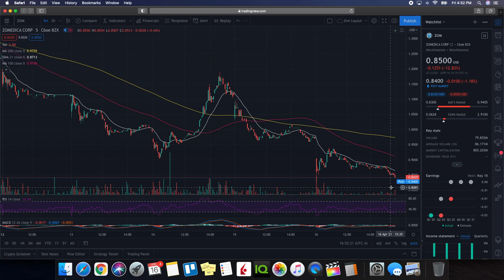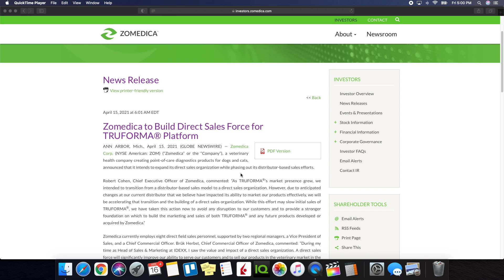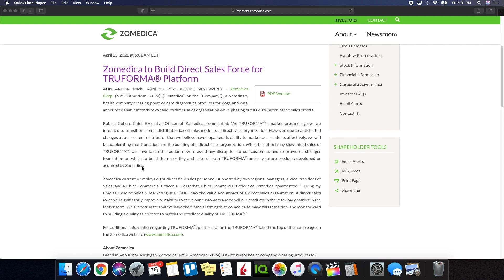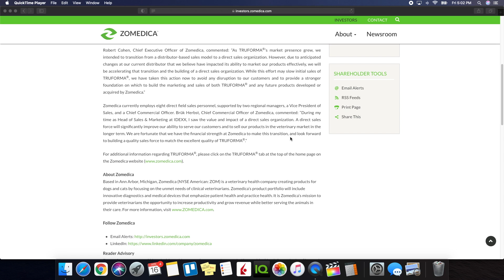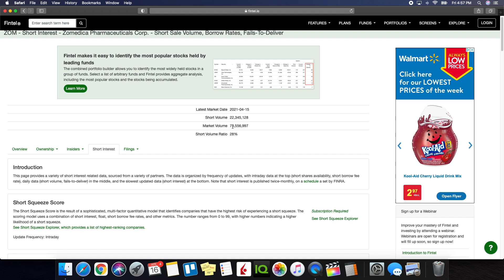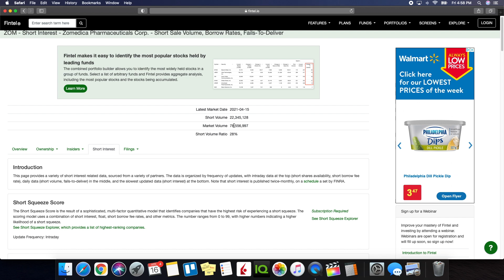Zomedica (ZOM) Stock Price Predictions | Technical Analysis | Huge Update You Need To Know ASAP!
Timestamps Below:
00:03 - Joke of the day
01:00 - Agenda
02:00 - Technical analysis & price predictions for Zomedica (ZOM)
06:32 - Press release on Zomedica building a sales force
07:29 - Update on institutional investors and short interest
11:48 - Final thoughts for ZOM stock and investors